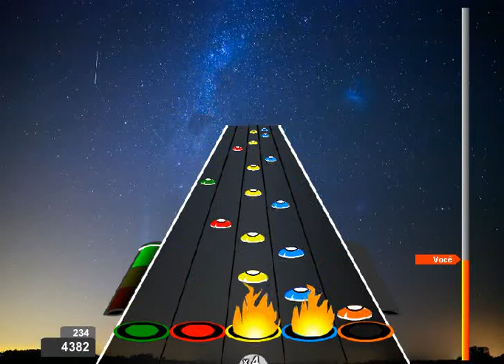Carpathia - Michael Romeo -100% FC EXPERT!!!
Música Nível : ★★★